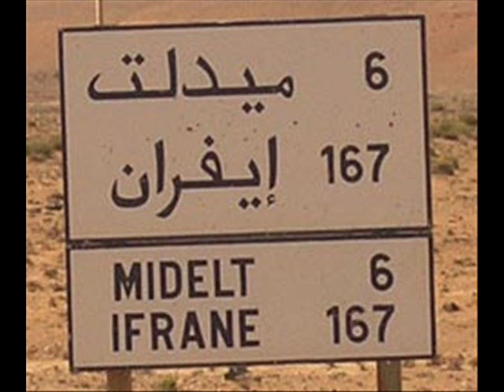Orchestra Laamim Midelt. By Achraf Oucheikh